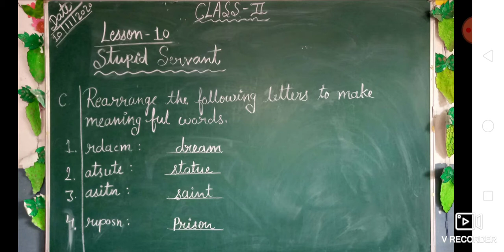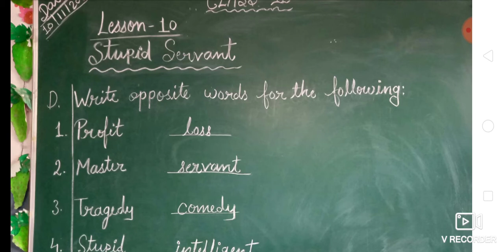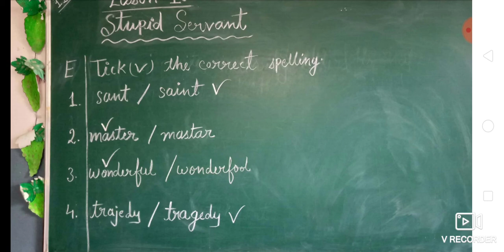exercise of lesson 10 "stupid servant"